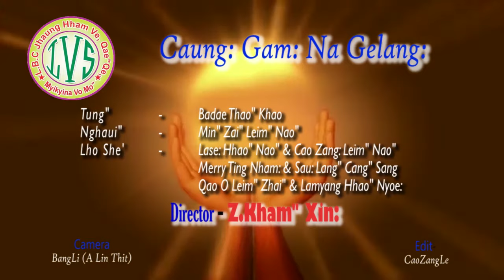Caung Gam Na Gelang: (Music video)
Lhaovo Song